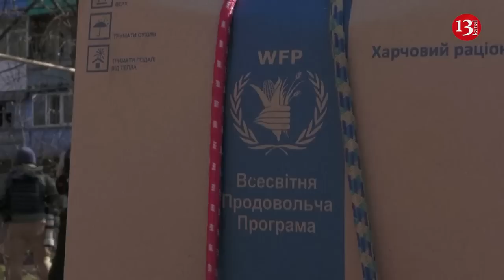Civilians in town near Bakhmut pick up humanitarian aid amid explosions